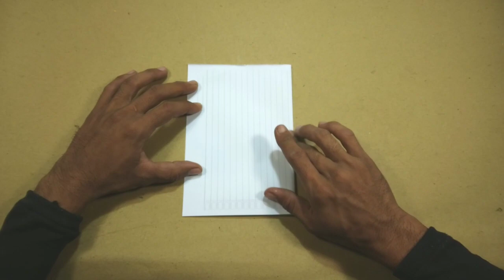Easy|| How to Make a Flying Paper Plane Flapping Its Wings Like a Bat.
• How to make a airplane out of paper
• How to make toy guns out of paper
• How to make a gun out of paper